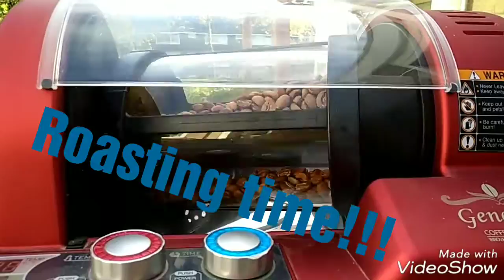Coffeeattendant.com - Roasting the Don Victor Lempira by Cafecito Central.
Join the Coffee Attendant as he roasts a beautiful Lempira coffee from Cafecito Central